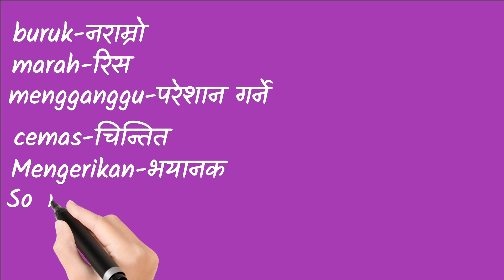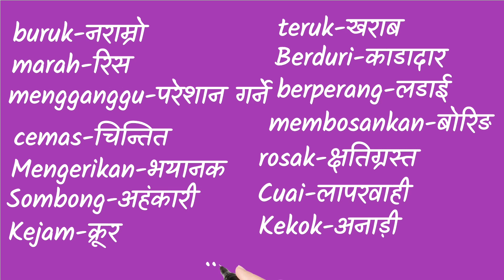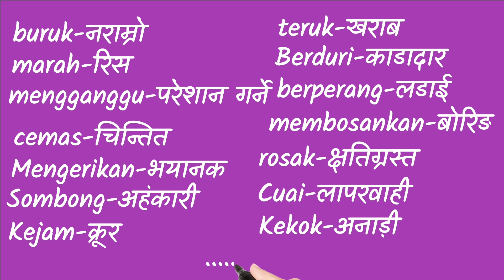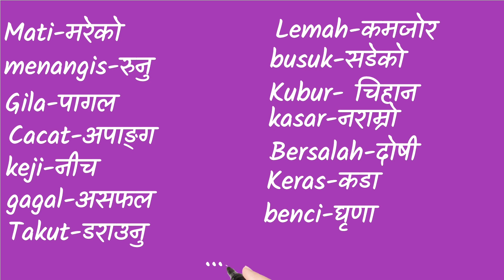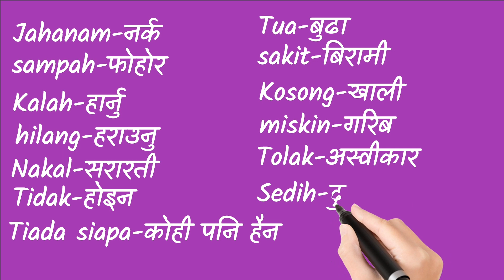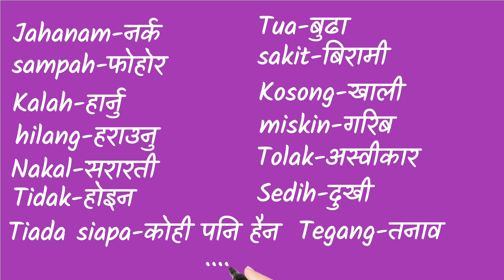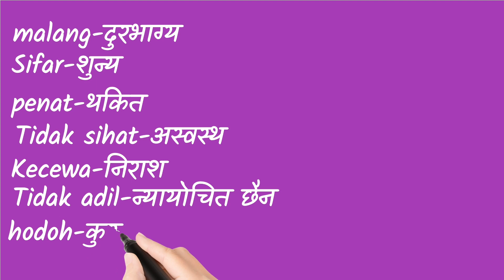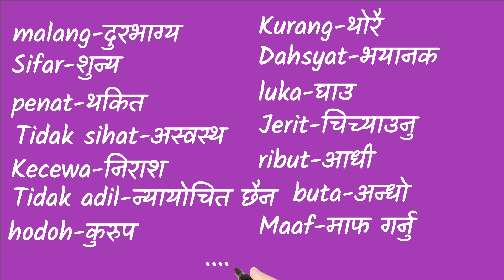नकारात्मक (negative) शब्दहरु | मलेय भाषा र नेपाली भाषा Malay To Nepali Translate